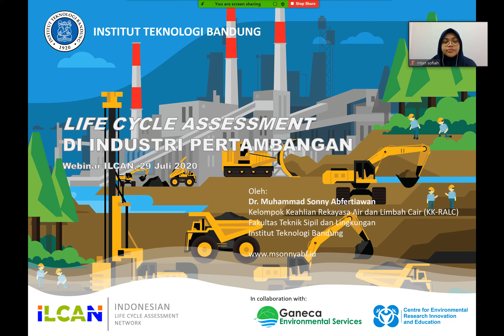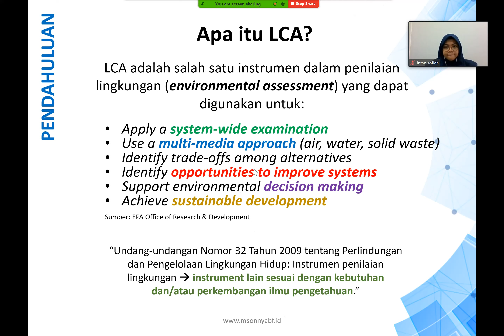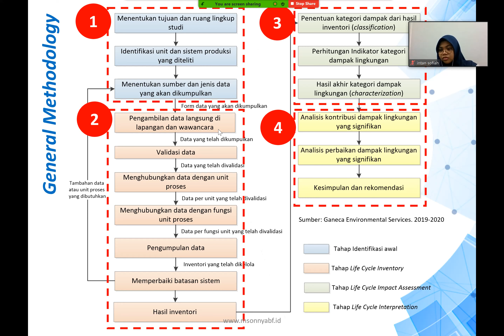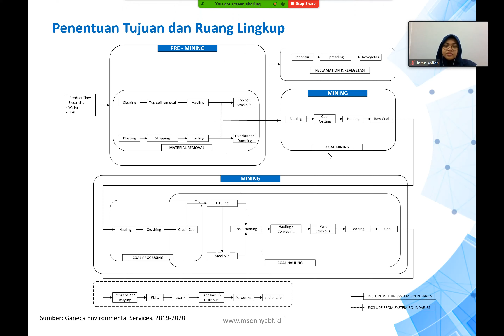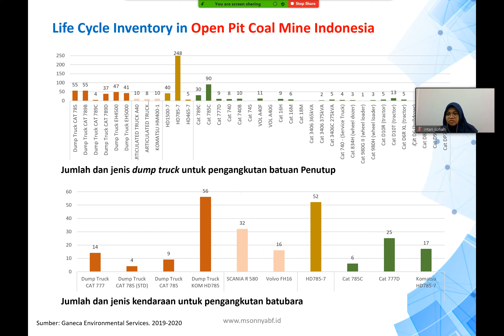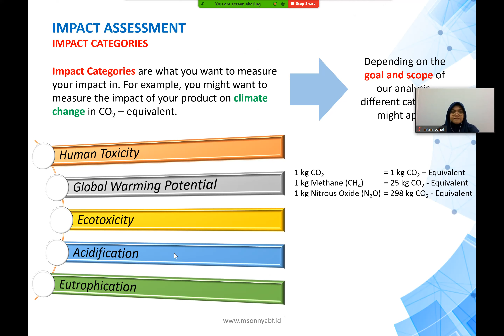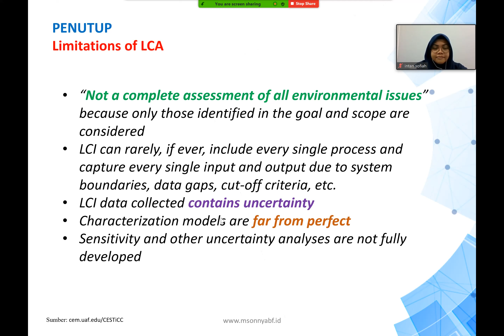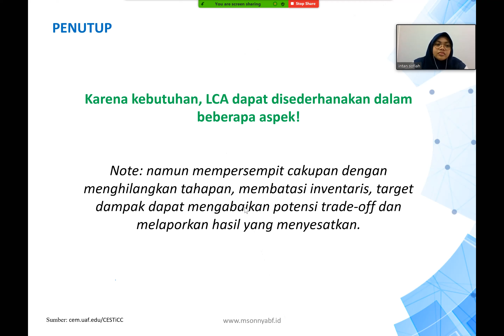Impelementasi Life Cycle Assessment di Industri Pertambangan: Tantangan dan Peluang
Ini ada presentasi saya di kegitatan Webinar tentang Impelementasi LCA di Pertambangan yg diselenggarakan oleh Dakara Consulting dan ILCAN Indonesia. Dalam kesempatan ini saya mempresentasikan tentang pengalaman-pengalaman saya dalam melakukan studi LCA di industri pertambangan. Saya mencoba untuk berdiskusi tentang tahapan studi LCA, contoh analisis data, dan tantangan-tantangan yang dihadapi selama melakukan studi LCA di pertambangan.

Salam
MSA